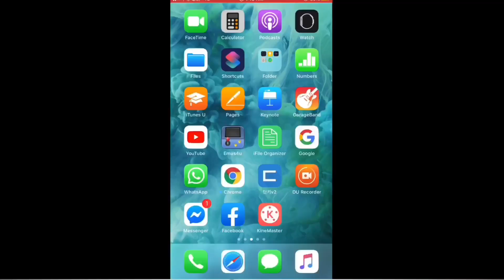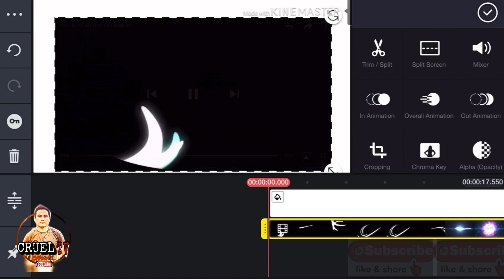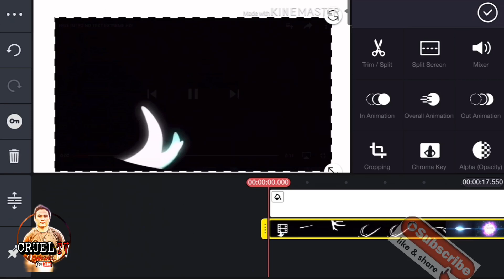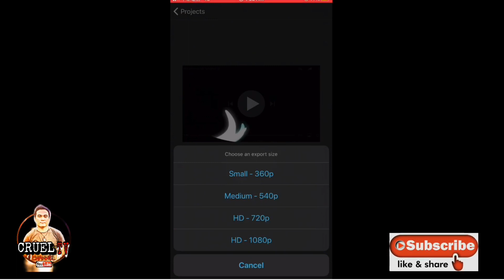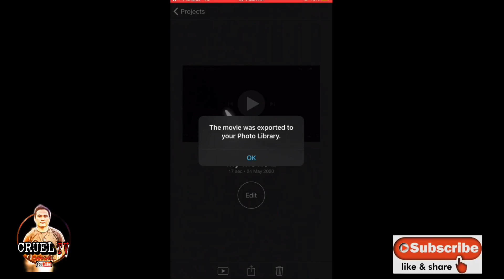PAANO MAWALA ANG WATERMARK KINEMASTER ON IPHONE @android for FREE!(2020)